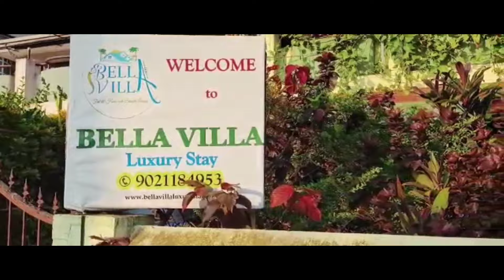ಬಲೆ ನಿಕುಲ್ಲ ಗೋವ ತೂಲೇ...Goadiaries#cousins#fun#famillylove#tuluvlogs#